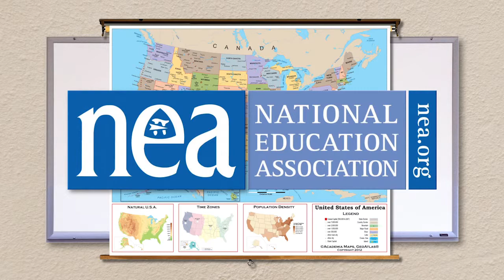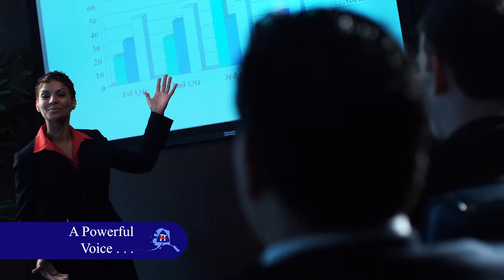NEA-Alaska Membership 2015